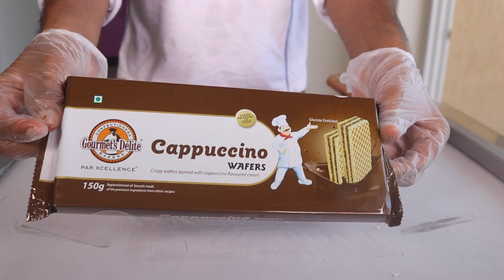CAPPUCCINO WAFERS ICE CREAM ROLLS - SATISFYING ASMR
Cappuccino Wafers Ice Cream Rolls - Satisfying ASMR Video.

Today we tried out Ice Cream Rolls with Cappuccino Wafers and then topping it again with Cappuccino Wafers, Colour Sprinkles and Hersheys Chocolate Syrup. Check out the Video to Know How Cappuccino Wafers Ice Cream Rolls Came Out.